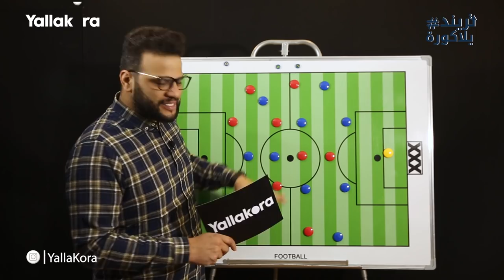تريند_يلاكورة.. كريم سعيد يحلل: كيف تخلص الزمالك من ورطة امام عاشور امام نادي مصر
كريم سعيد يحلل مباراة الزمالك واف سي مصر في ربع نهائي كاس مصر